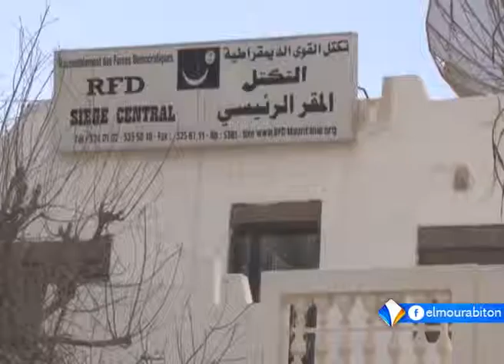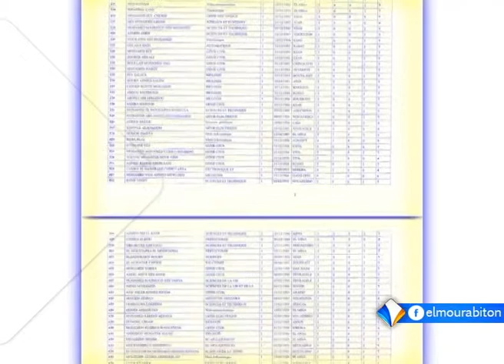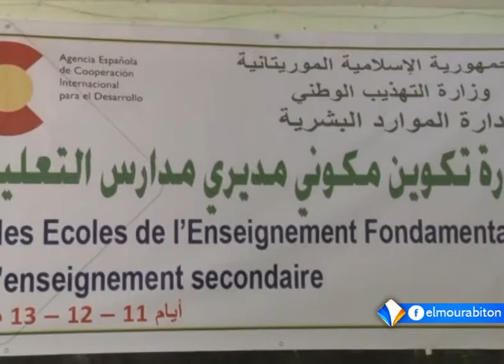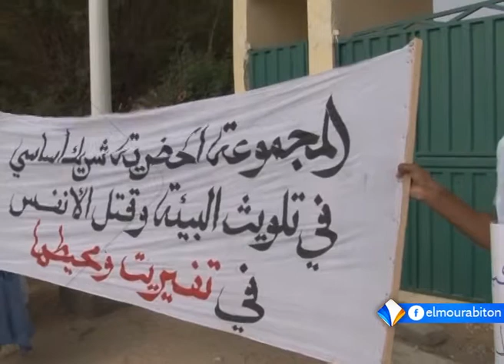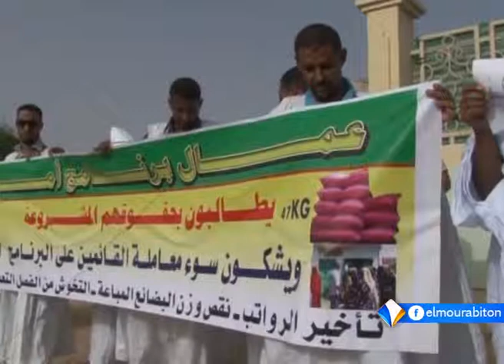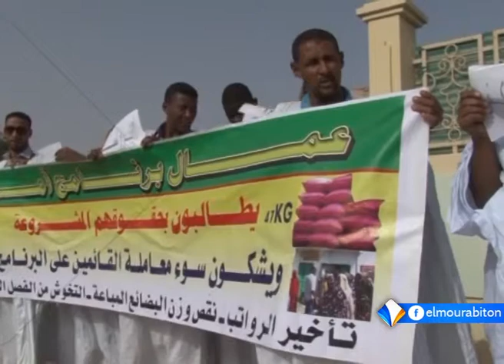نشرة أخبار السادسة 12ـ05ـ2015 من قناة المرابطون